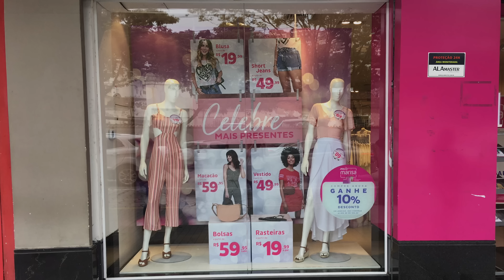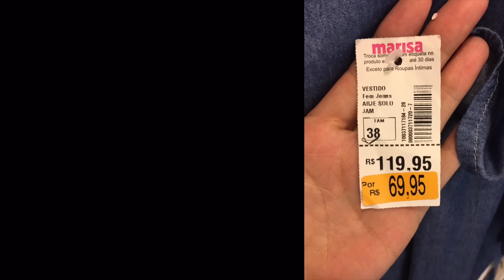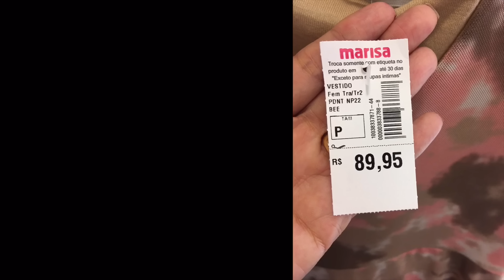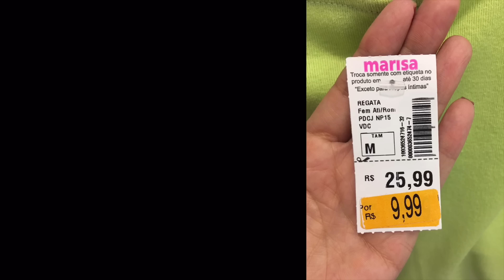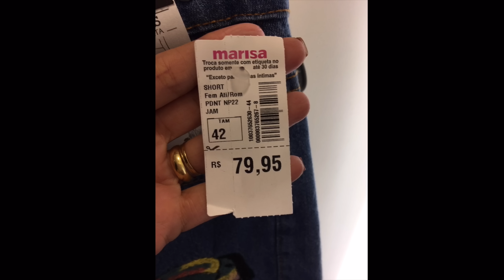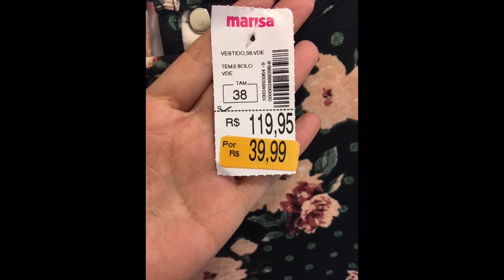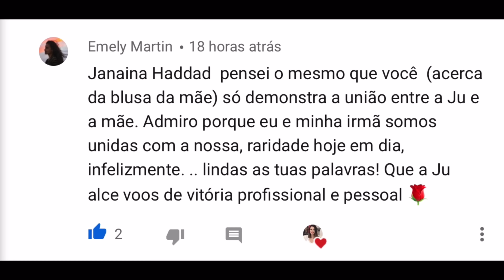LOOKS NO PROVADOR DA MARISA - VERÃO 2020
Oiii gente! O vídeo de hoje é no provador da Marisa. Selecionei looks de verão para inspirar vocês. Beijosss

❤️ Gravado na Marisa do Nova Friburgo - RJ.